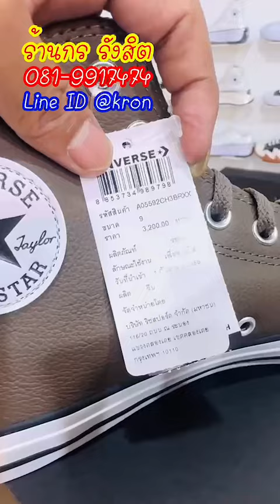CONVERSE CTAS SEASONAL COLOR LEATHER HI BROWN 3,500-.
หมู่บ้าน JSP CITY คลองหนึ่ง
เลขที่ 1/35 ตำบล ประชาธิปัตย์ อำเภอธัญบุรี ปทุมธานี 12130
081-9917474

Facebook KRON CONVERSE VANS
Facebook KRON รังสิต
Facebook KRON
Facebook เถลิงศักดิ์ มานะประเสริฐศักดิ์

สนใจสินค้าแท้ซื้อกับเราได้เลยค่ะ
SHOP CONVERSE VANS